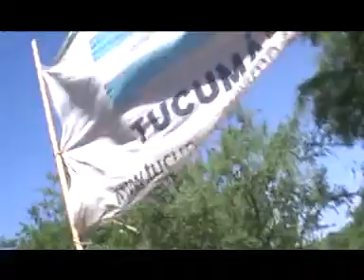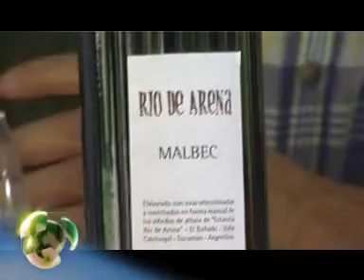Río de Arena